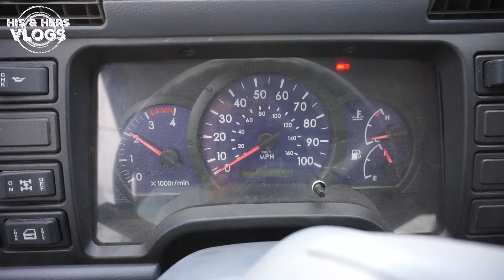Our first diesel problem on the EXPEDITION VEHICLE...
We are full time RV overlanding in our expedition vehicle and experiencing diesel issues for the first time.  This is the first time I have tried switching fuel tanks and there is clearly an problem

We get some of our song tracks from Pond5, click this link and we will get credits for your purchases!  Thanks!